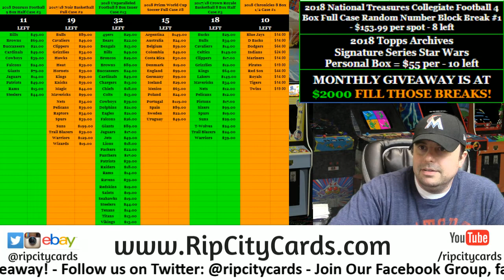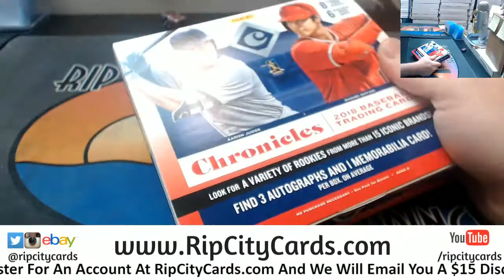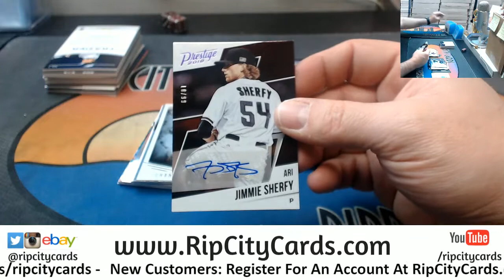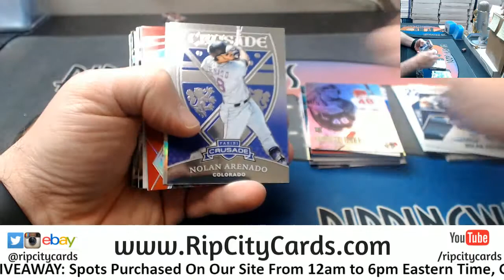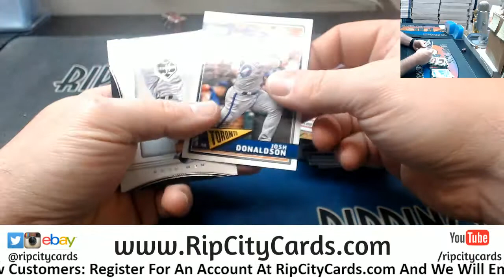2018 Chronicles Baseball MS